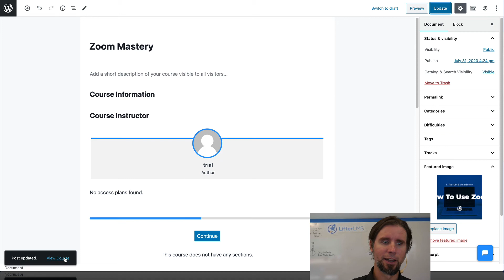How to Add a Course Product Shot or Featured Image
How to create a course product shot or cover image for your online course powered by WordPress

We help them by creating the software, strategies, community, and training to grow high value online courses or training based membership websites from nothing.

The change we want to make is to democratize learning in the digital classroom, to put power in the hands of education entrepreneurs, and help as many people as we can to reach their dreams.

We'll know we are successful when we are seen as the organization that can help any education entrepreneur that is on a mission to help their learners overcome problems, capture opportunity, and make a huge impact in their community.

We'll know we are successful when our education entrepreneurs consistently achieve financial, location, and creative freedom.

We'll know we are successful in the WordPress community when we are seen as the model for how to do freemium in WordPress.

We will create our legacy by changing lives for WordPress LMS site building professionals, our customers, their learners, our families, our communities, and the world in every way we can.